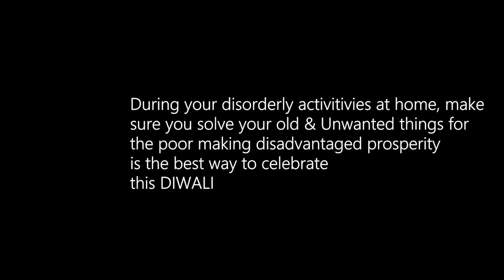Couple's in Diwali VS Single's in Diwali | 4_IDIOTS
Couple's in Diwali VS Singles's in Diwali is a short video about "How couples celebrate diwali and how singles celebrate diwali"

"our own celebration and the celebration with the poor ones who cant celebrate is entirely diffrent"

Note:-"Celebrate with the people who cant celebrate"

Crew:

Production:-Convision

Producer:-Leo

D.O.P:-Arindam Kundu,Jithin M.R,Harish.L

Story:-Jithin M.R & Arindam Kundu.

Editing:-Arindam Kundu& Jithin M.R.

Cast:-Kruthik,Sathish,Shivani & Sana.

The copyright of this video belongs to our office 'convision'.

Don't forget to click bell button 🔔
Keep in touch for interesting Future uploads